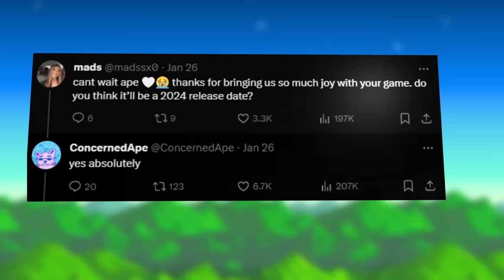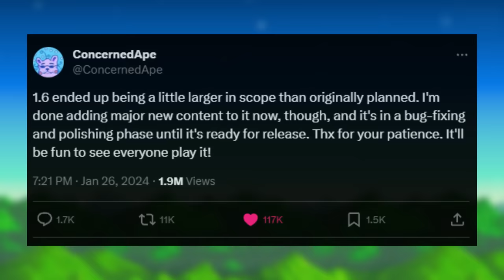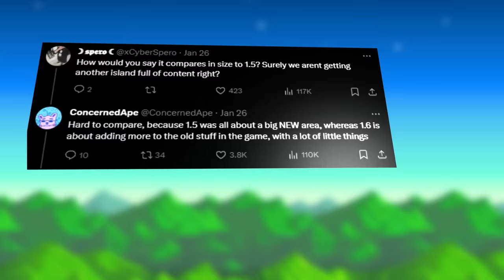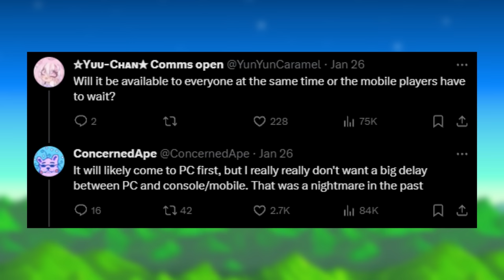What You Need To Know About The Upcoming 1.6 Update For Stardew Valley!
➤ With 1.6 around the corner I'll be telling you guys what you need to know about this new upcoming update and what to expect once it drops to give you a better understanding which will make it much easier to explore.

▬▬▬▬▬🦈MEMBER🦈▬▬▬▬▬

▬▬▬▬▬🧡PATRON🧡▬▬▬▬▬

▬▬▬▬▬▬👕MERCH👕▬▬▬▬▬▬

▬▬▬▬▬🤝SHARKY+🤝▬▬▬▬▬